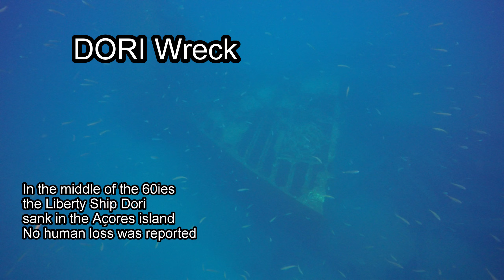Dori wreck | Açores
The wreck of Dori is the most beautiful wreck site of Açores island. It's full of life and close to the shore and easy to dive for beginners.

3' to prepare your dive or to know more